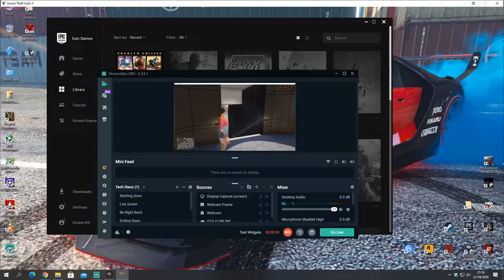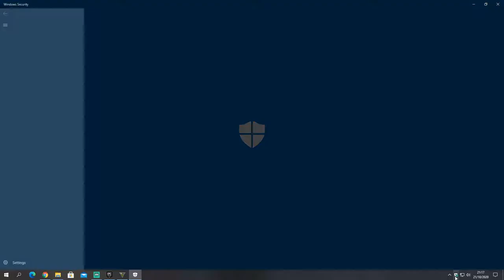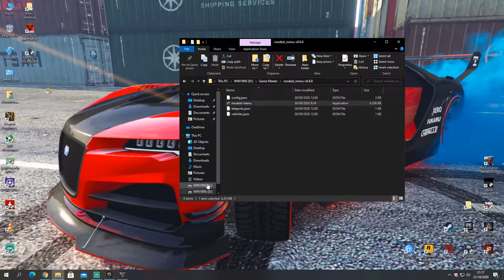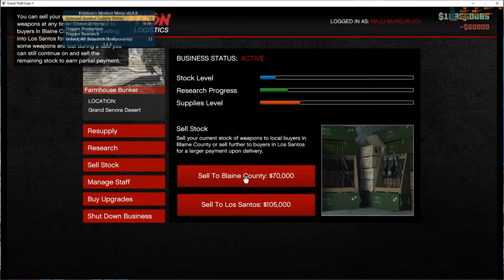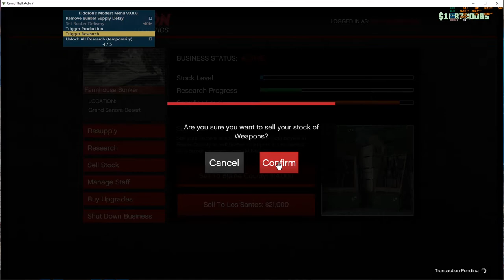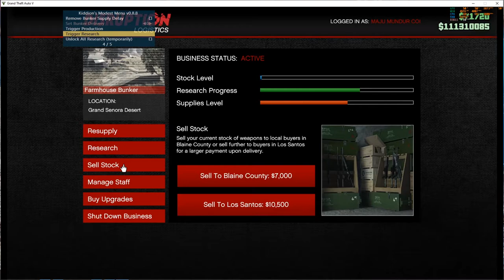DI RESET R* TIDAK JADI MASALAH..!!! CARA CEPAT DAPET DUIT DENGAN MENGGUNAKAN KIDDIONS GTA 5 ONLINE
jangan sedih dan kwatir bila kalian di banned dan character kalian direset oleh R*, di video gw ini gw kasih tau ke kalian cara jadi miliarder dalam waktu kurang dari 2jam di GTA 5 ONLINE menggunakan KIDDION's free mod menu CHECKIDOT.

untuk kalian yang ingin join ke discord dan mabar GTA V online bareng saya bisa langsung klik link di-bawah dan join menjadi CREW FLCN